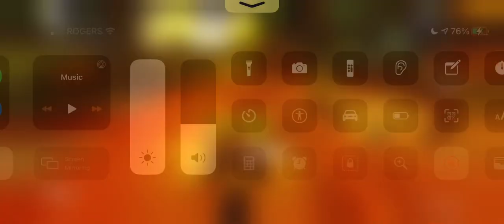Mission 3 Part 3